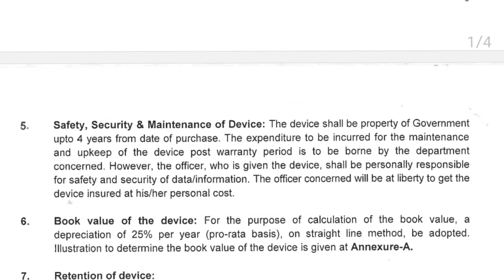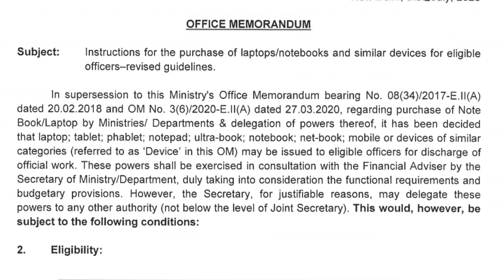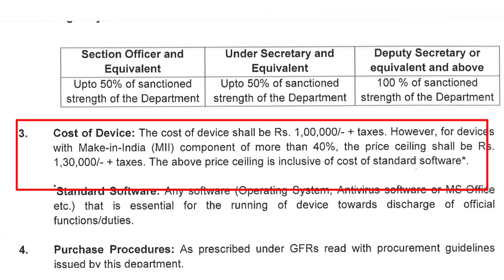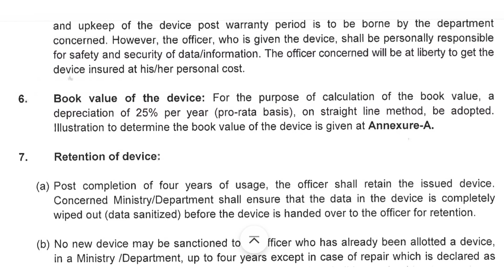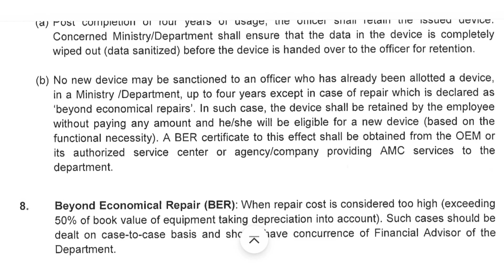Laptop for Section Officers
laptop purchasing guidelince for Government officers
best laptops
best laptop for students
JVMDP govt news
Best laptop
best laptop for video editing
Government servant FAQ
Govt servant FAQ
Government employees FAQ
Govt employee FAQ
Government servant FAQ
Govt servant FAQ
Government employees FAQ
Govt employee FAQ
Laptop for section officers 2022
Laptop for office purpose
laptop buying guide
Laptop